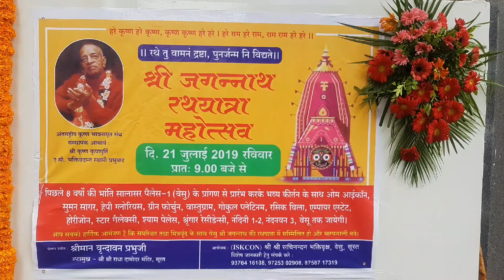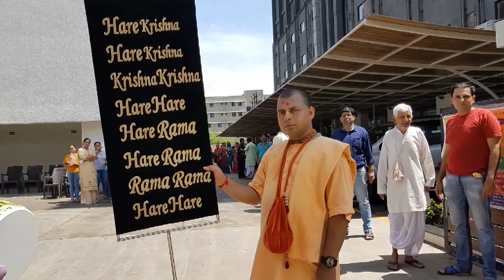Jagganath Rathyatra ISKCON at Vesu Surat 2019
Jagganath Rathyatra of Vesu Surat 2019